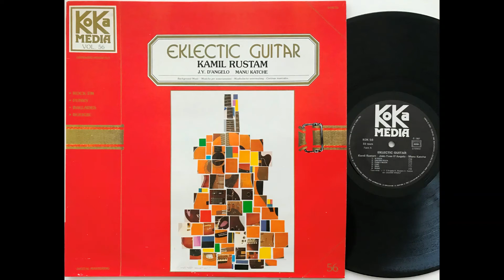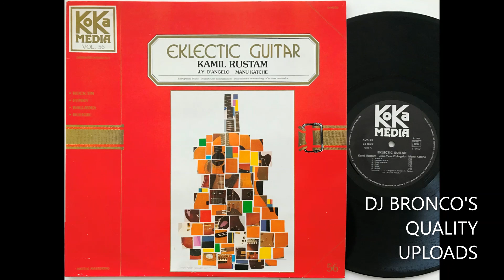KAMIL RUSTAM * FUNKY MOON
DJ BRONCO presents : KAMIL RUSTAM * FUNKY MOON (1987)
Eklektic Guitar, ELECTRO funk
Drums – Manu Katché
Guitar – Kamil Rustam
Keyboards – Jean-Yves D'angelo